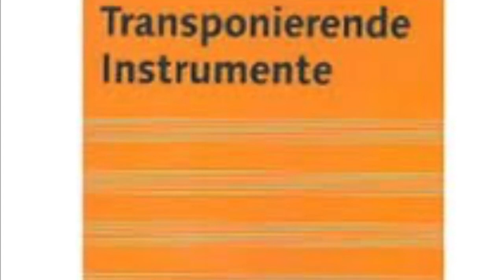Willy Schneider: Sonata per due flauti, II: lento/allegro assai/lento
Max Gutbrod, flutes

It is maybe due to Willy Schneider focusing on amateur music and on popularizing modern music that I have not found his portrait on the internet. Maybe, rather, it is because there also is a singer Willy Schneider of approximately the same age who appears to have been quite popular. The Willy Schneider referred to here was, at his time, well known in the Stuttgart region. He was the author of quite some works like the one shown in the video. Papierfabrik Scheufelen employed him, like many companies at the time did, to make music with employees after work. Later, Schneider became professor in Trossingen.

The movement played here at CoronarecordingsII starts with a twelve tone row that is repeated throughout the piece as if to test how those rows can be played and varied without requiring overly sophisticated techniques, and interposes a quick movement with ostinati to two similar slow parts. Maybe in being open to simple structures Schneider chooses quite colorful intervals throughout the piece, with sharp and less sharp dissonances emerging and disappearing.